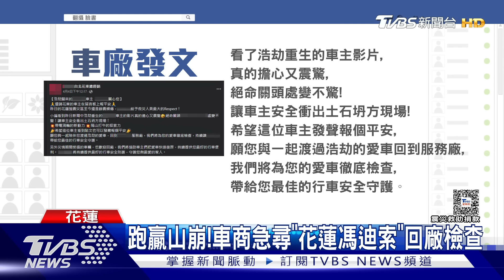遊太魯閣逃命 山崩地裂影曝｜TVBS新聞